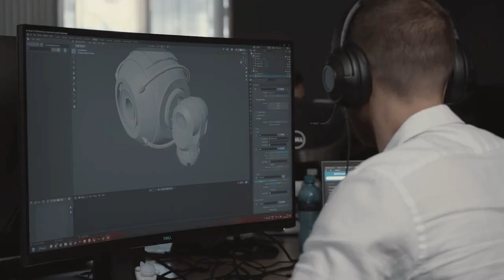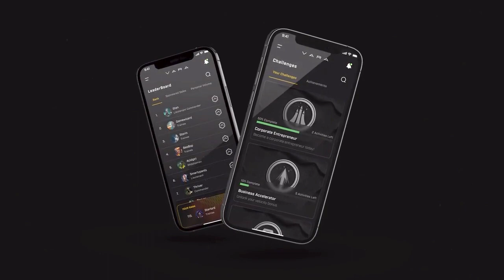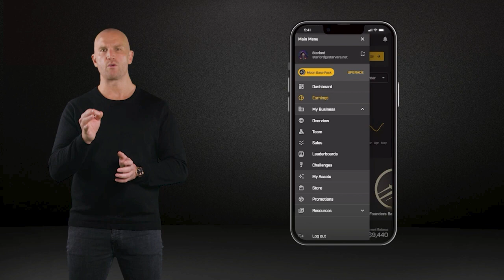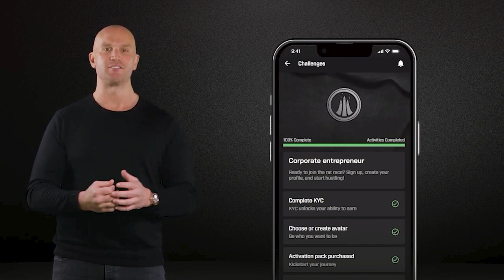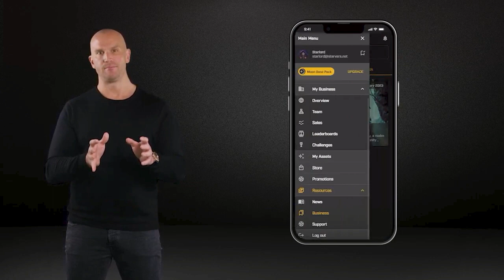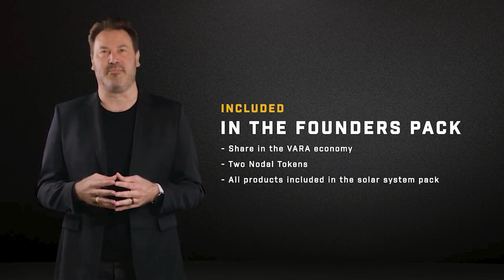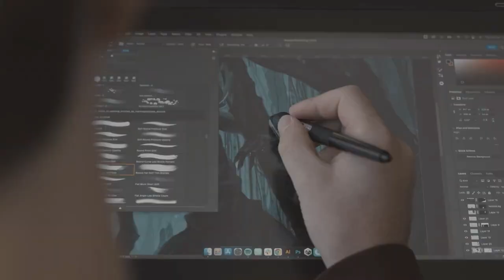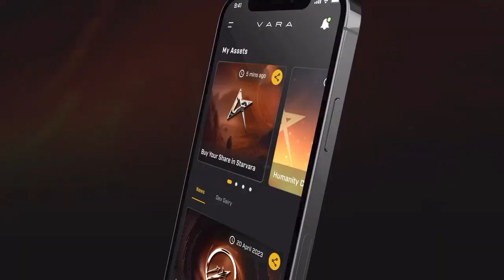VARA Гранд Шоукейс 26 мая 2023 года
Грег Стивенс и вся команда VARA с огромным удовольствием приглашают вас на умопомрачительное шоу VARA.
Мы представляем вам революционные разработки следующего этапе эволюции starvaragame и vara_earn!

Получайте возможность, играя, улучшать свой финансовый фундамент с помощью надежной и интерактивной партнерской программы на основе технологии Smart Contract & Wallet.
Smart Contract & Wallet обеспечивает прямые мобильные продажи с мгновенным вознаграждением.